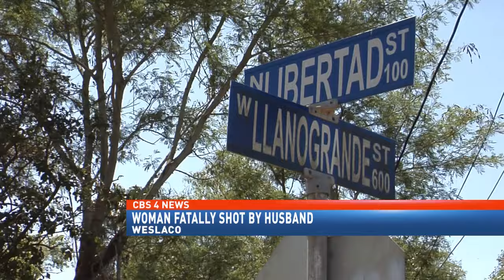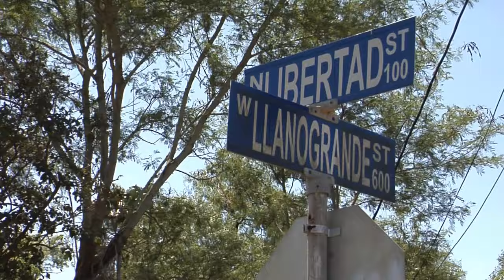Woman fatally shot by husband